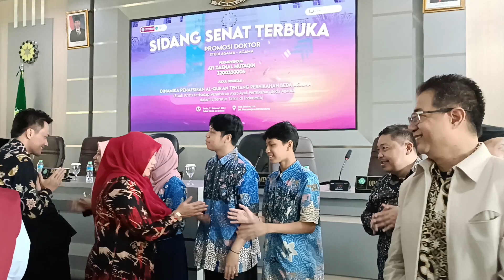Poto bersama para penguji Ujian Terbuka